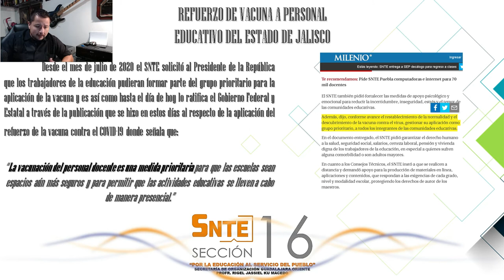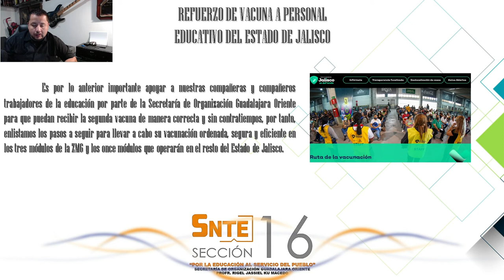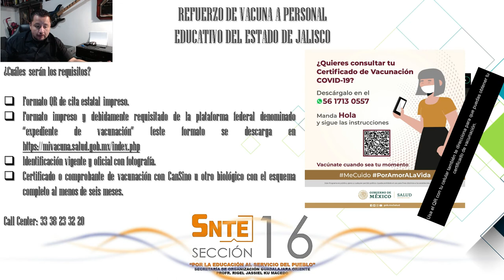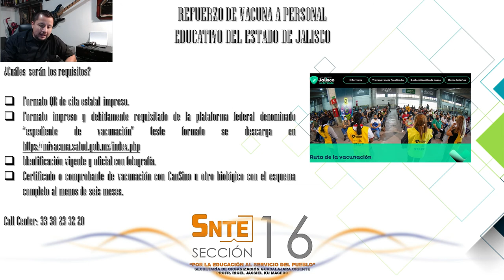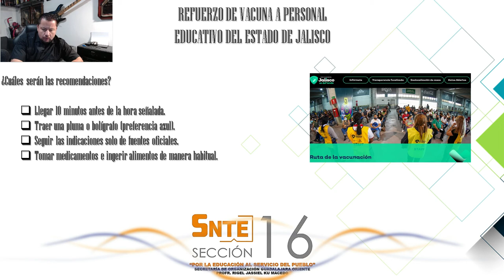RIGEL KU - GDL ORIENTE 16 / VACUNA (SEGUNDA DÓSIS) DETALLES